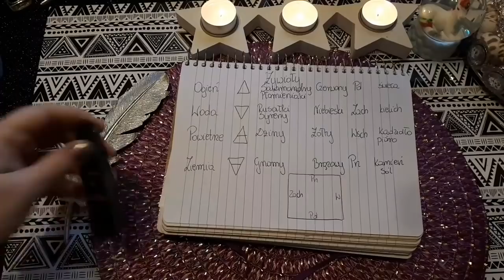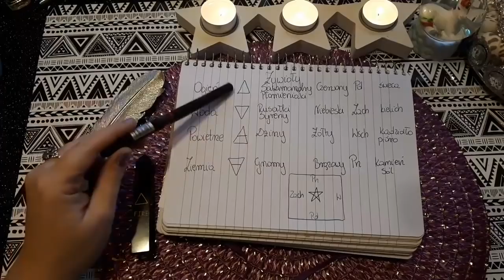Ustawienie Ołtarza i cztery żywioły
Chcesz dołączyć do magicznego grona ?
Wieczór z Wróżką codziennie około 21:00
BŁOGOSŁAWIEŃSTWO TYGODNIA w każdą niedzielę o 21:00

IBAN PL: 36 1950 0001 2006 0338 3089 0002
SWIFT/BIC IEEAPLPA